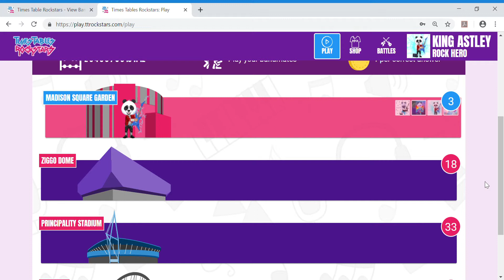Times Tables Rockstars Play Google Chrome 20 02 2019 19 10 59